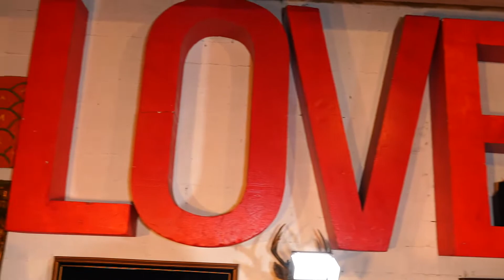She Will Be Loved #2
Second cut of this session Dellviant Killed it!!
Big Shout out to our Band Piero Mendez, David Lambo, Juan Armando Diaz, Robi Molina and Cris Arriagada you guys are amazing!! Once again thanks to The Shack North for making us feel like home!! Best Recording & Rehearsal studio in Miami!!

Location - The Shack @shacknorth
Filmed - Kamill Gomez @Kamill_gomez
Direct/Video Edit - David Lambo @davidlambo
Mixed - Cris Arriagada @cris33186
Produced - Piero Mendez @piero_ml

D ANNEX MIA performing a cover of "She will be Loved" by Maroon 5